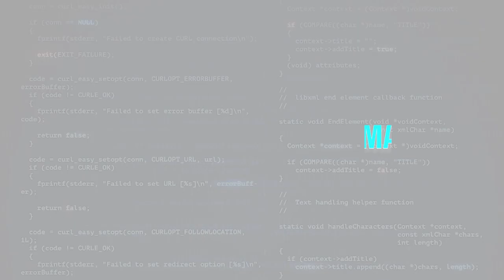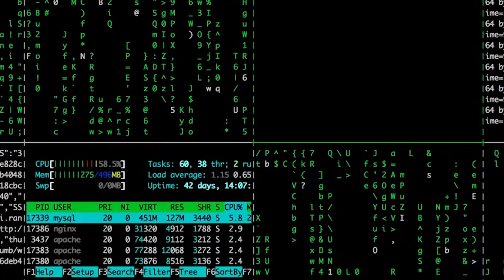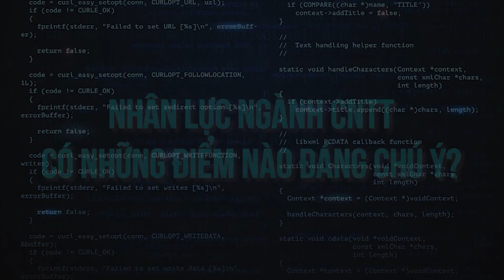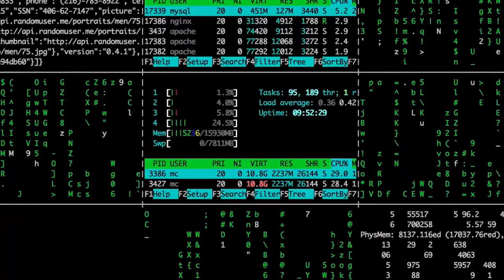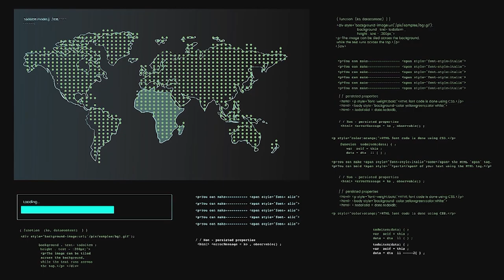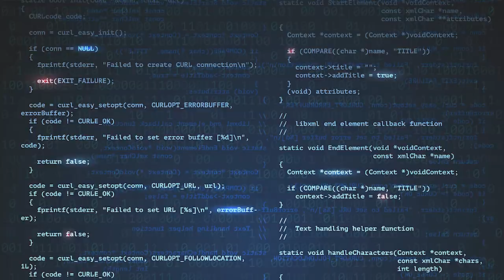Ngành IT và những câu hỏi thường gặp | Spiderum & TopCV | HƯỚNG NGHIỆP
Đứng trước việc lựa chọn hướng đi phát triển sự nghiệp trong lĩnh vực Công nghệ thông tin (CNTT), các bạn trẻ luôn đặt ra nhiều câu hỏi: “Ngành này có những lĩnh vực nào?”, “Học CNTT xong đi làm nghề gì?”, “Mức lương cho các vị trí công việc ra sao?”,...  Trong bài viết này, Spiderum và TopCV sẽ cung cấp những thông tin tổng quan với hy vọng giúp bạn hiểu rõ hơn về ngành CNTT để đưa ra lựa chọn nghề nghiệp phù hợp.
Tìm hiểu "Ngành IT có gì ?" tại đây:
Ghé Nhà sách Spiderum trên SHOPEE ngay thôi các bạn ơi:
CONTENT LIST
0:00 - START
0:20 - Hướng nghiệp ngành IT
2:20 - Nhân lực ngành IT có điểm gì đáng chú ý
3:38 - Ngành CNTT và những câu hỏi thường gặp
Được viết bởi: Spiderum & TopCV
(Người Trong Muôn Nghề - Ngành IT có gì?)